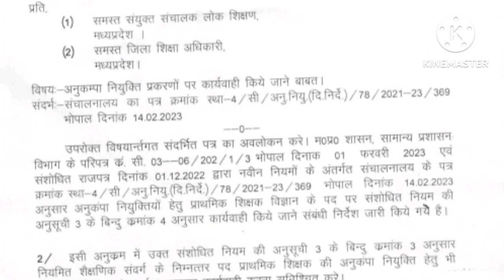Magnificent order for all district education officers of MP public education